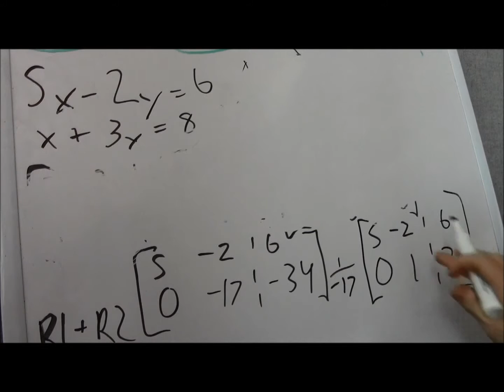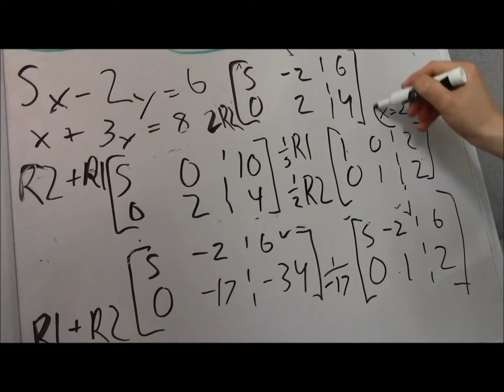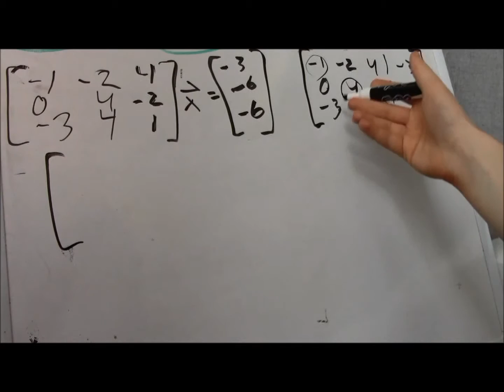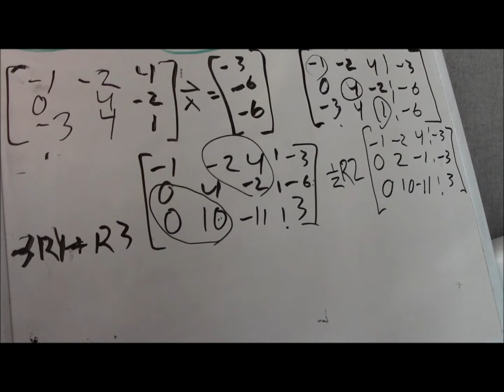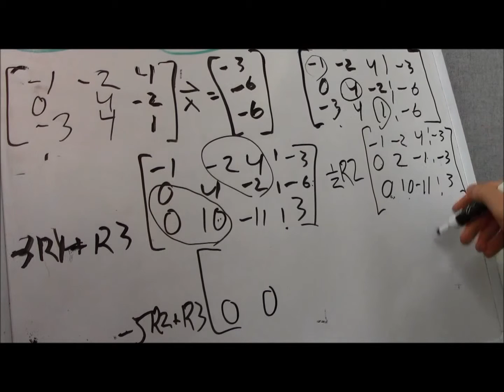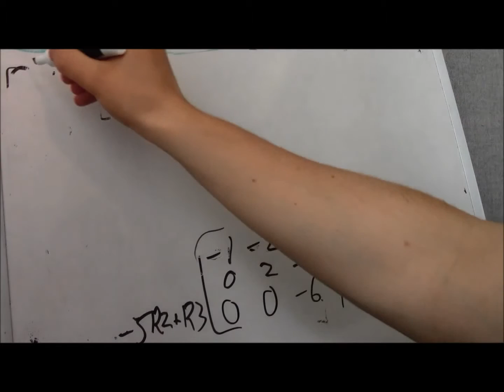David Guetta - Hey Mama (Official Video) ft Nicki Minaj, Bebe Rexha & Afrojack